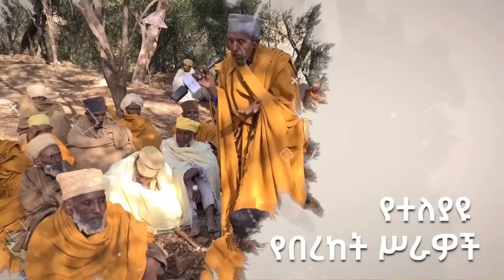በወር 4 ግዜ የወር አበባ ይፈሰኛል ምን ላድርግ ... ? የወር አበባ.....ብዙ እህቶቻችን በተደጋጋሚ የሚጠይቁት ጥያቄ ነው፡፡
የወር አበባ በሴቶች ላይ በየወሩ የሚታይ የደም መፍሰስ ነው፡፡በቤተ ክርስቲያን አስተምህሮ “ደመ ጽጌ፣ አበባ ደም” በመባል ይጠራል፡፡
ውድ የንቁ የፀሎትና የንስሐ መርከብ ቤተሰቦቻችን የዛሬው ጥያቂያችሁ በወር 4 ግዜ የወር አበባ ይፈሰኛል ምን ላድርግ ...? ነው።
.የወር አበባ. ብዙ እህቶቻችን በተደጋጋሚ የሚጠይቁት ጥያቄ ነው፡-
በወር አበባ ጊዜ መስቀል_መሳለም፣ መጽሐፍ_ቅዱስ እና ሌሎች
የጸሎት_መጽሀፍትን ማንበብ ይቻላልን ?
እንዲሁም ወደ ቤተክርስትያን_መሄድ ይቻላልን ? ይላሉ።
በፍትሀ ነገሰት አንቀጽ 6 ከቀሳውሰት እና ከዲያቆናት ወገን አንዱሰ እንኳ አደፍፍሮ ከግድጃዋ (ከደሟ) ያልነፃችውን ሴት ቤተክርሰቲያን ያሰገባ በደሞ ወቅት ሰጋ እና ደሙን ያቀበለ ቢኖር ከክህነቱ ይሻር ይላል ምንም ከነገሰታትም ወገን ብትሆን።
ይህ አይነቱ  መንፈሰ የወር አበባን በማዛባት መካን በማድረግ ÷ያለ እድሜ በማሰረጀት ÷ትዳር እንዳንይዝ ቁመን እንድቅር ÷ከሠወች ጋር ሠላም እንድንሆን÷ ፍቅረኛ እንዳይኖረን ÷በማድረግ እና ጭራሸ የወር አበባ ለብዙ ጊዜ እንዳይመጣ በማድረግ እና በወር ሦሰት ጊዜ እና ከዛ በላይ ደም እንዲፈሰ የሚደርግ የሠይጣን ሰራ ነው "ይህ በጸሎት እና በጻም ካልሆነ በምንም አይወጣም" ማር 9:29
በመጽሐፍ ቅዱስ ሴት ልጅ በወር አበባዋ ጊዜ እንዳለች
የሚፈጸምን ሩካቤ “እርሷም በመርገምዋ ርኩሰት ሳለች ኃፍረተ
ሥጋዋን ትገልጥ ዘንድ ወደ እርሷ አትቅረብ” ዘሌ 18÷19፣ ዘሌ
20÷18።
በዚህም ምክንያት በወር አበባ ጊዜ የሚፈጸም ሩካቤ በኦሪትም
ይሁን በአዲስ ኪዳን ክልክል ነው፡፡
Share በማድረግ ለሌሎችም እናሳውቅ
መረጃዎች በፍጥነት እንዲደርሰን ፔጁን like እናድርግ

✅በንቁ ሚዲያ የእመቤታችን የቅድስት ድንግል ማርያም የአደረገችላችውን ሙሉውን ፕሮግራም ቪዲዮ ቀረጻ በ ✅ዩቱዩብ ቻናላችን ላይ ሰብስክራይስ ያድርጉ የደውል ምልክቱን ይጫኑ፡፡

✅የቴሌግራም ቻናላችን ይህ ነው join አድርጉ ንቁ የፀሎትና የንስሐ መርከብ የዋትሳፕ ማህበር

✅ዩቱዩብ ቻናላችንን ሰብስክራይስ ያድርጉ የደውል ምልክቱን ይጫኑ፡፡ቪዲዮች በየቀኑ እንዲደርሶ እናመሰግናለን።
"ኑ" ግዴታችን እንወጣ አቅማችን በፈቀደ እንርዳ (ንቁ የፀሎትና የንስሐ መርከብ )    በማህበራችን የበጎ ሥራ ስፖንስርም ለማረግ:- ተሳታፌዎች የሂሳብ ቁጥራችን👇🏻👇🏻